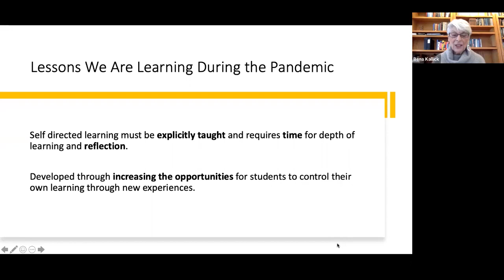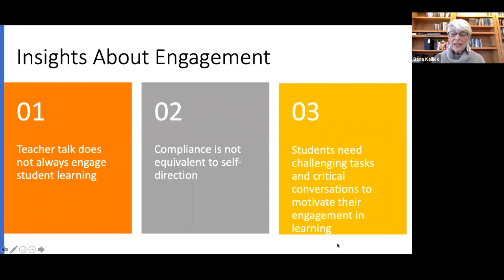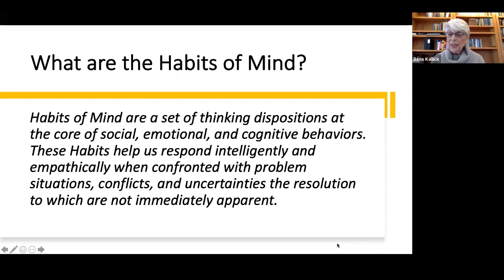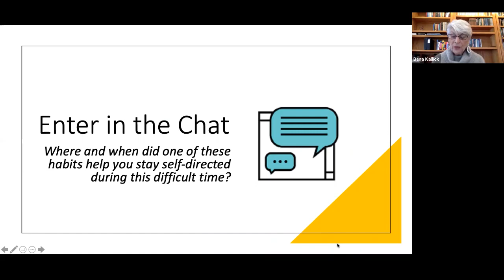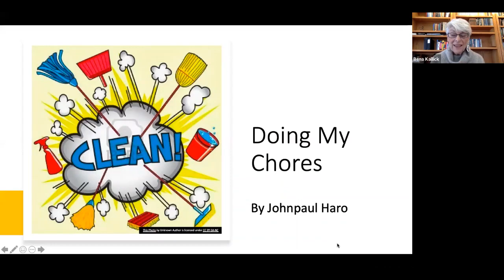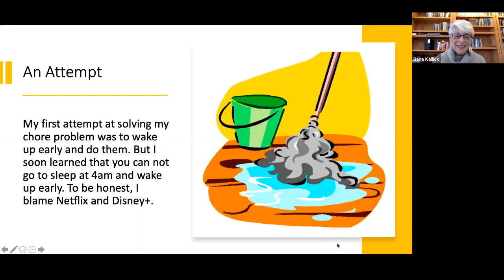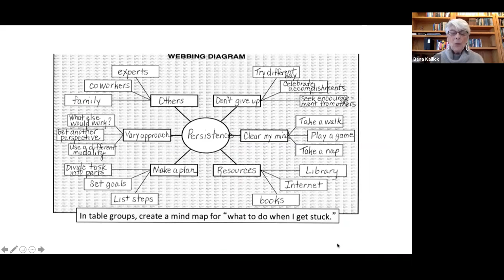Growing Self-Directed Learners with Habits of Mind Presentation | Insights & Engagement (Part 1-7)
In this clip from the growing self-directed learners with habits of mind presentation, Bena Kallick explains the insights and engagement process for habits of mind.

Welcome to The Institute For Habits of Mind, a channel dedicated to education and transformation for learning.

Borne from Art Costa’s work on Intelligent Behaviors (Costa, 1981), Art was clear about the need to think critically and creatively as central to their growth as problem solvers and finders. Art put together Developing Minds (ASCD, 1991), bringing together philosophers, cognitive psychologists, and researchers focused on developing thinking.  His thinking had a natural pattern as he studied what the contributors were saying. Initially, naming the 16 habits began to clarify the skills, behaviors, and dispositions central to growing efficacious thinkers.

When Bena partnered with Art and brought her work with group dynamics and alternative assessments in the mid-1980s, the interplay of their ideas became the basis for honing the intelligent behaviors into 16 Habits of Mind which turned into our first book Assessment in the Learning Organization (ASCD, 1995). Their collaborative work became so generative through teaching and learning in the field and many collaborative conversations as we wrote many more books and articles.

 When Allison Zmuda brought her extensive and thoughtful work on personalized learning to write with Bena on the synergy of her work with Habits of Mind, it led to numerous contributions to the Institute and the book Students at the Center (ASCD, 2017).   Our Habits of Mind work has become strengthened by her thinking and became so synonymous with the mission of the Institute that she was invited to join the work as a Co-Director.

We have seen practices of Habits of Mind in schools and communities over the past 30 years, and it is remarkable to see evidence of how it has impacted learning and culture.